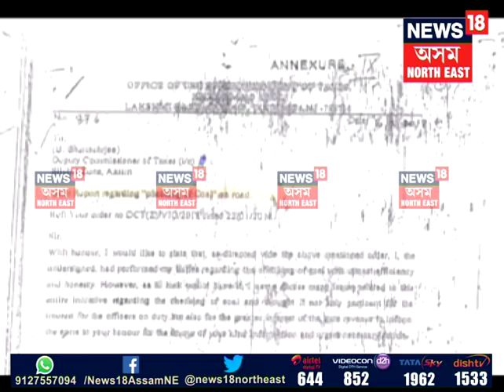Coal Syndicate | ‘Secret Diary’ of Mafia reveals name of Karimganj SP, MLAs, bureaucrats